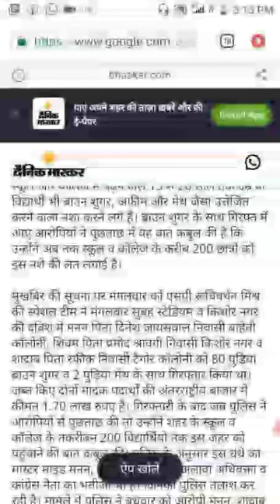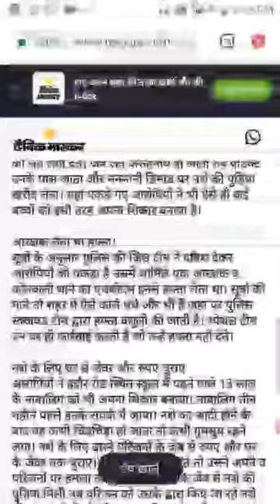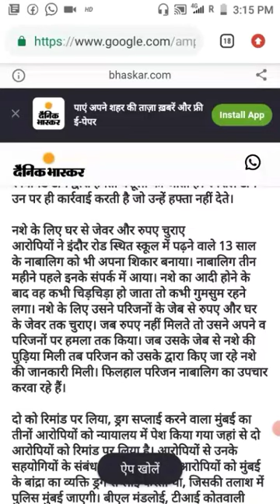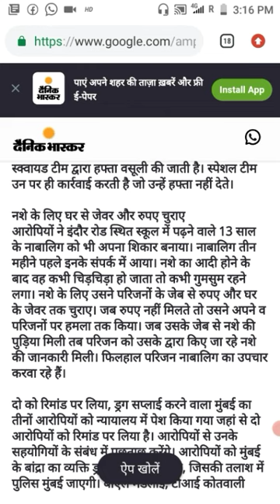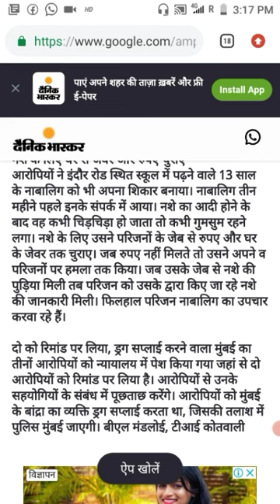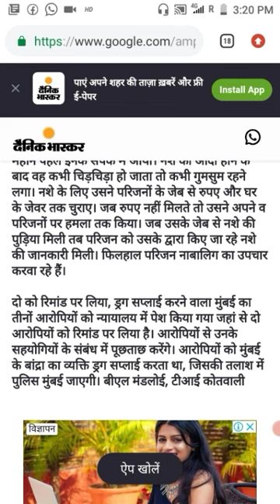Brown sugar drugs Ko kasse chore? Kya hai brown sugar drugs? Brown sugar nasaa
Brown sugar drugs Ko kasse chore